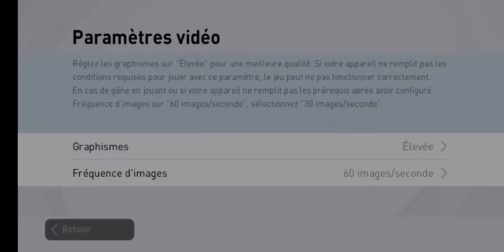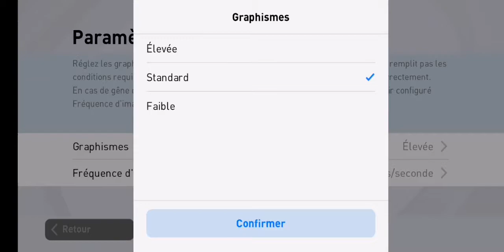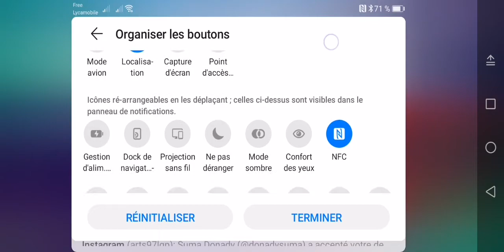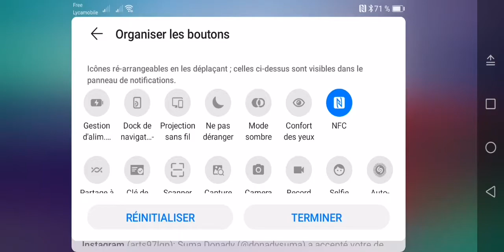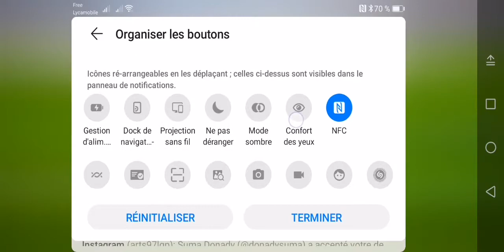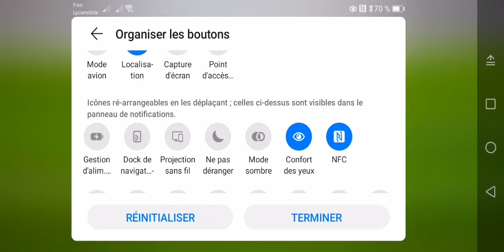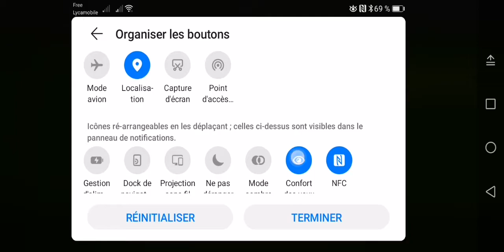Comment avoir de très beau images sur pes mobile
Dans cette vidéo, je vous montre comment faire pour avoir de bonnes qualités d'image sur pes mobile 2021